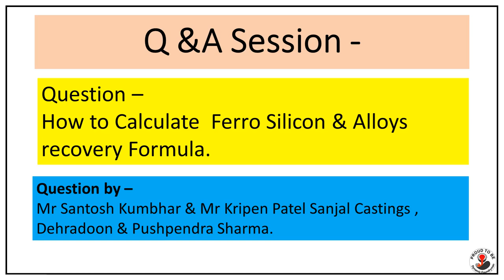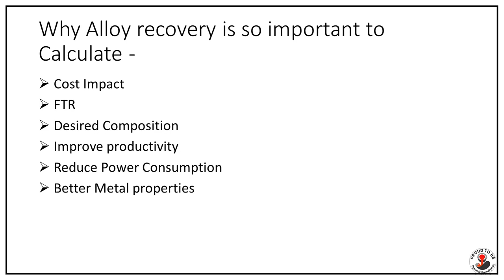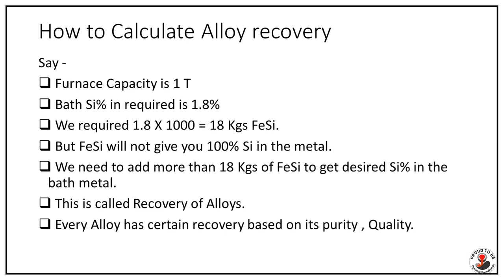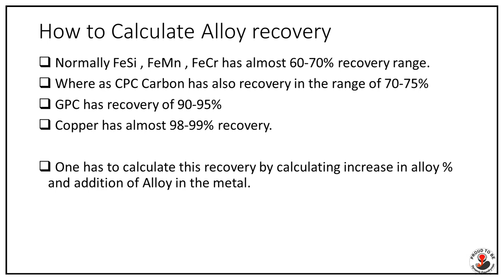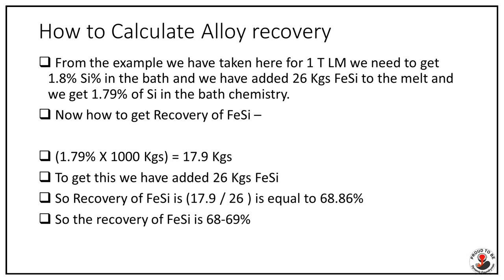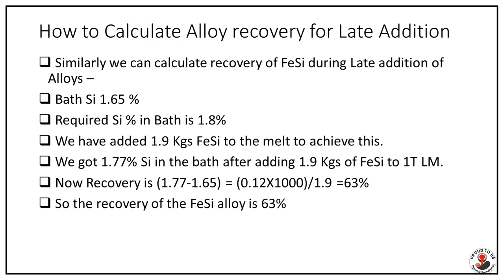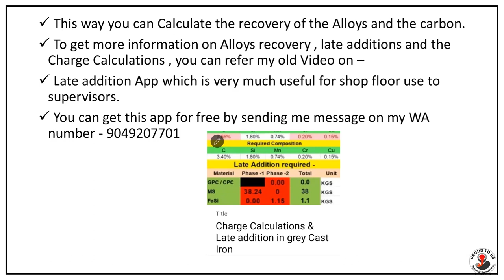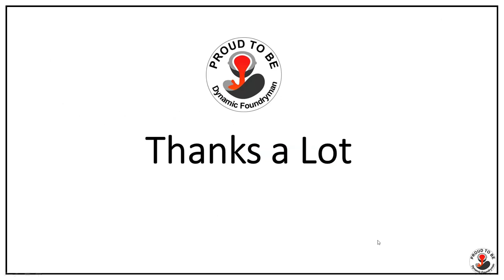Alloy Recovery Q & A Session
Link to watch Charge Calculation & Late addition Video 7 Excel App on Charge Calculations & late Addition App